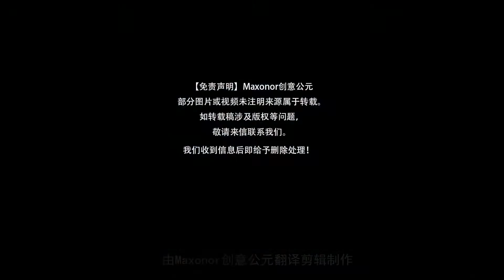为弯道而生的布加迪超跑，售价4千万，一亮相就卖光，你猜跑多快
布加迪一直以来都把关注点放在直道以及极速表现上，Chiron就因为车身较重，而被网友笑称是“直道王，弯道亡”。为了证明他们在弯道上也同样可以做的很出色，最新发布的Divo就是为弯道而打造的，售价将近4千万，还没发布就一售而空。